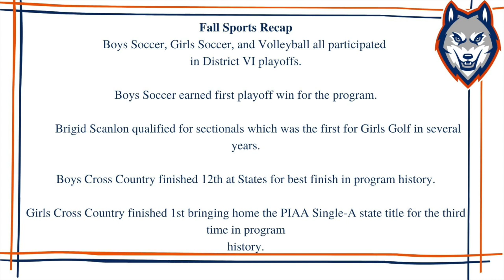Athletic Video Awards 2020